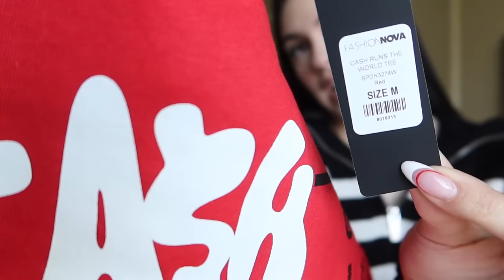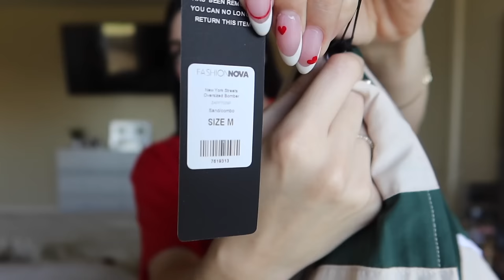HAUL DE ROPA DE FASHIONOVA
Hola amigas el dia de hoy les traigo un haul de fashionova que ya se que les encanta todo o que sea hauls y shopping